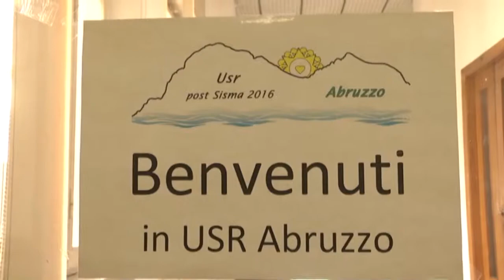MARSILIO ALL'USR: CON NUOVA GOVERNANCE CAMBIO DI PASSO. PRATICHE ORA PIU' VELOCI